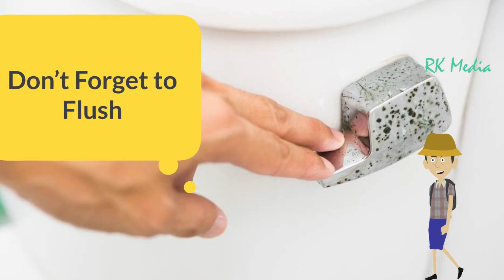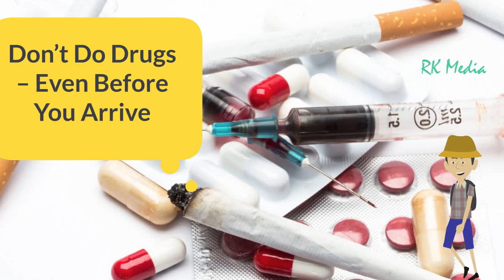Don't Do These Things in Singapore !!!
Things NOT to Do in Singapore

Any time you travel to a foreign country, you need to read up on the local culture, customs and laws to ensure you have a smooth trip. No place is exactly like home, and the onus is on the visitor to be sensitive to any differences. More than most places in Asia, Singapore is considered a contemporary, commercial, cosmopolitan city-state. Don’t let Singapore’s strict, efficient, conservative reputation make you think it’s a dull town. It’s a fascinating and diverse nation, full of color, contrasts and flavors that are well worth exploring. Fear not, but keep a few dos and don’ts in mind while enjoying your visit